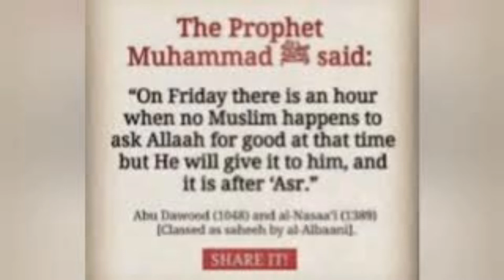SUJI DUM KA HALWA